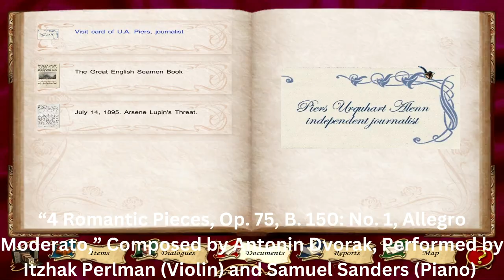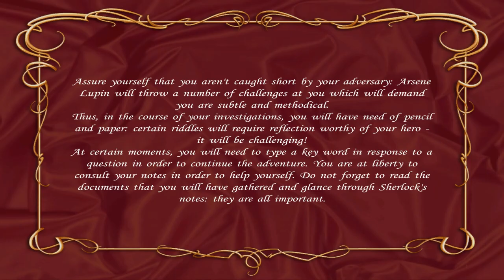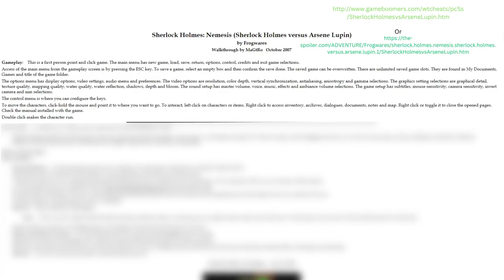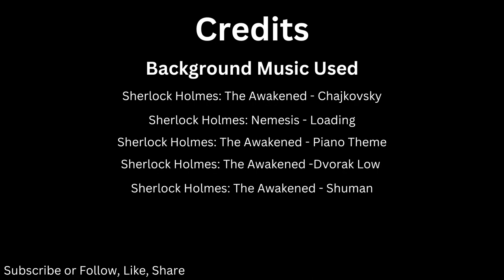Sherlock Holmes: Nemesis Review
Taking place after the original “Sherlock Holmes The Awakened,” “Sherlock Holmes Nemesis” sees Holmes and Watson traveling across London to take on a notorious thief named Arsene Lupin. What changes does “Nemesis” make, and what elements does it keep from its predecessor? This review aims to answer those questions and more (timestamps in the description)

Timecodes:
00:00 - Intro
01:52 - Technical Issues, Bugs, and Glitches
02:46 - Graphical and Level Presentation
04:40 - Music
05:48 - Character Designs and Voices
08:40 - Gameplay
11:14 - Story
11:50 - Spoilers
15:54 - Conclusion
17:31 - After-credits Surprise